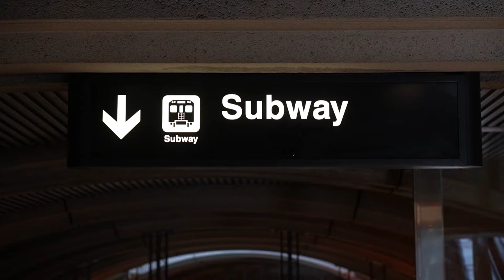Live Painting in Store for Dior (Toronto Sherway The Bay)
Hey everyone!
This is me painting live in store with Dior, in Toronto Canada. Creating one of a kind hand painted pieces of art work on the spot. I usually paint straight onto the Dior perfume bottles, candles, holiday ornaments, and makeup cases. It can be challenging, but I LOVE IT!

Directed by Eduard Rudoy @eduardaristocrat